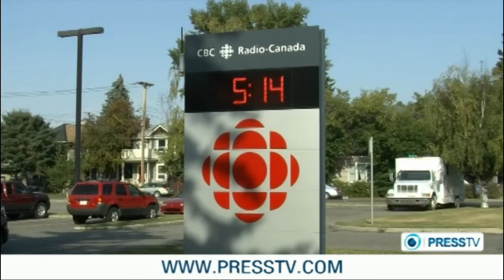joshua blakeney adoption propaganda